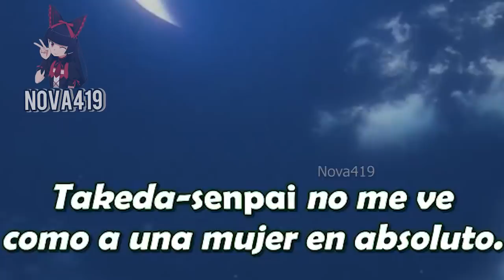Cuando la loli siente el poder de la trama | Senpai ga Uzai Kouhai no Hanashi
Hola amigos que tal aqui les traigo nuevo cap de la kohai loli jeje por fin siente el poder de la trama xD ufff tambien este cap nos muestra a la hermosa sakurai y uff enamora xd

Géneros del anime: Comedia, romace, recuentos de la vida

Anime:animecrack